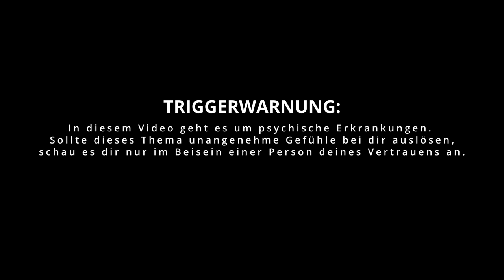Bipolare Störung: Betroffene erklärt, auf welche Symptome du achten solltest | wmn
Im Interview klären wir mit der Betroffenen, Melanie Ernst, woran man eine bipolare Störung erkennen kann, wie die Erkrankung bei ihr verlief und was sie anderen Betroffenen und Angehörigen rät.